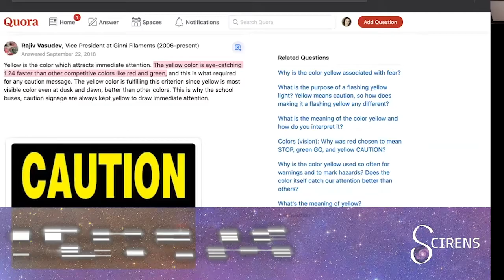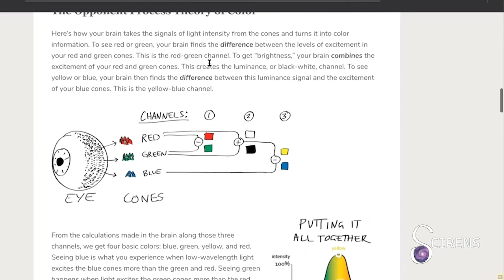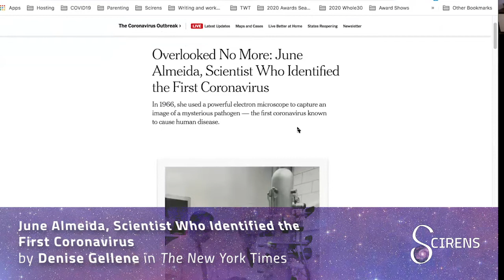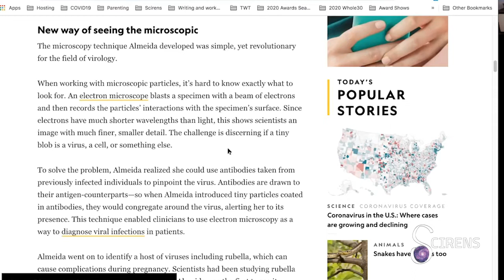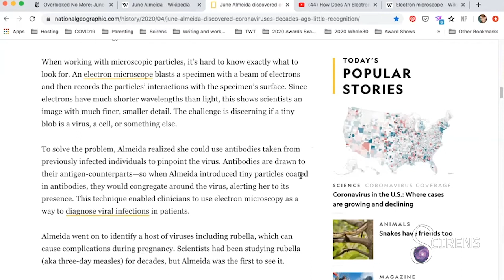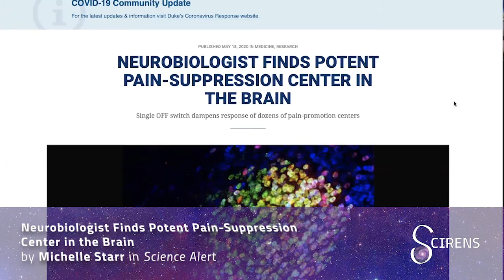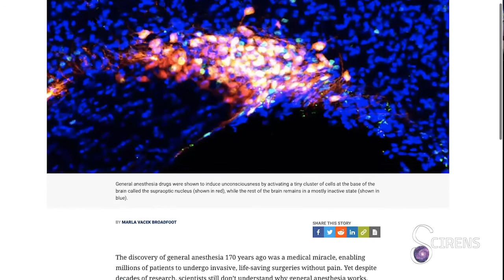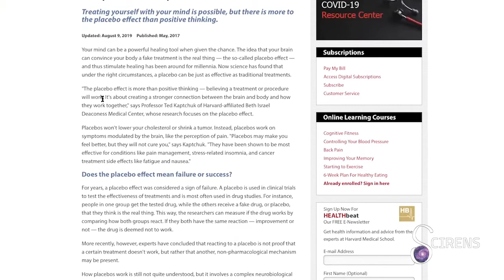Scirens Show - Episode 12 - Warning: Brain Pain, Coronavirus History and Seeing Yellow Ahead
Have you noticed lately that you’re seeing a lot of emergency vehicles painted bright yellow? What if you could turn off the pain center in your brain? Who was responsible for discovering the first coronavirus? And how do you survive a Twitter Moment? Just a few of the questions we chit chat about in Scirens Episode 12, our final episode of the season. Thanks for joining Screen Sirens for Science Tamara Krinsky, Gia Mora, and Taryn O’Neill as we take a dive into:

-How we see color
-June Almeida
-New discoveries about how your brain processes pain

Xo,
Gia, Tamara & Taryn

✨ABOUT SCIRENS✨
Scirens is a creative team at the intersection of science and storytelling creating entertainment that encourages curiosity and critical thinking to shape a new vision for a rapidly changing world.

EPISODE NOTES
🟣 “Neurobiologist Finds Potent Pain-Suppression Center in the Brain”:
🟣 “June Almeida, Scientist Who Identified the First Coronavirus” (A GlossedOver for our time)
🟣 For some pictures of June Almeida and what she saw under the microscope, check out her Wikipedia entry